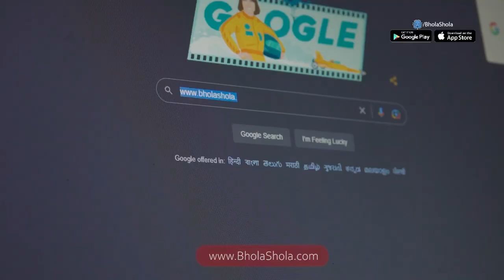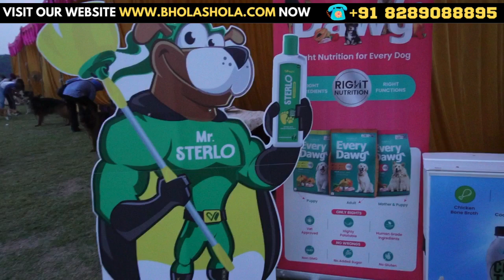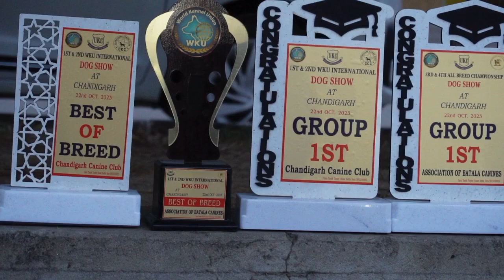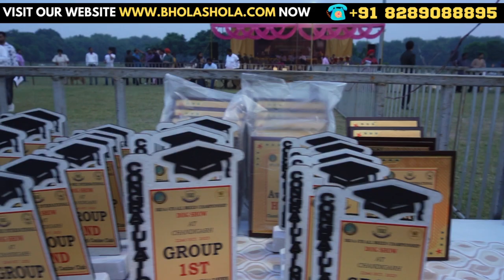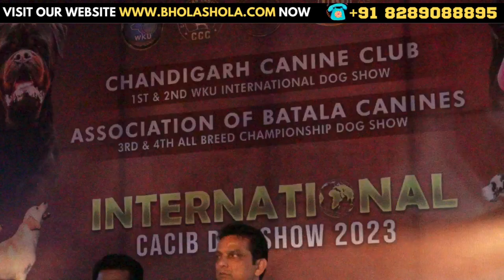International Chandigarh | Mohali Dog Show 2023 | Breeders With Contacts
Welcome to the International Chandigarh | Mohali Dog Show 2023: Connecting Breeders Worldwide!

Are you a passionate dog lover, breeder, or enthusiast? Look no further as we bring to you an exhilarating event showcasing the finest canine breeds from around the globe. Get ready to witness an extraordinary display of beauty, grace, and intelligence in the heart of Chandigarh and Mohali.

At the International Chandigarh | Mohali Dog Show 2023, we aim to create a platform that fosters international connections among dog breeders. Whether you are looking to expand your breeding network, explore new bloodlines, or simply engage with fellow experts in the industry, this event is tailor-made for you.

Our esteemed panel of judges comprises renowned experts with vast knowledge and experience in various dog breeds. With their discerning eyes, they will evaluate each participant based on criteria such as conformation, temperament, and obedience. Prepare to be amazed as these exceptional dogs showcase their unique qualities, captivating both the judges and the audience.

Apart from an incredible array of dog breeds, the event will also feature interactive sessions, informative workshops, and engaging demonstrations for enthusiasts of all ages. Learn about responsible breeding practices, grooming techniques, and health care tips from industry experts. Immerse yourself in a world where every aspect of dog ownership is celebrated.

Furthermore, this event provides a fantastic opportunity for breeders to connect and network with each other. Expand your contacts, exchange knowledge, and forge lifelong friendships with like-minded individuals who share the same passion. Discover new breeding prospects, exchange ideas, and explore collaborative opportunities that can elevate your breeding endeavors to new heights.

To add even more excitement, we have partnered with top-notch breeders who will be showcasing their exceptional dogs at the event. Whether you are looking to bring home a new furry family member or seeking advice from experienced breeders, our event is your go-to destination.

Don't miss out on this incredible gathering of dog enthusiasts from all over the world. Mark your calendars for the International Chandigarh | Mohali Dog Show 2023, and get ready to experience the magic of purebred dogs in all their glory.

Join us in celebrating the beauty, elegance, and devotion of man's best friend. Follow us for all the latest updates, participant details, and ticket information. We can't wait to welcome you to the dog show event of the year!